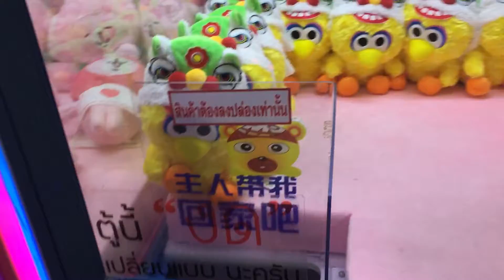คีบสิงโตเอลโม่น้อย ต้อนรับตรุษจีน